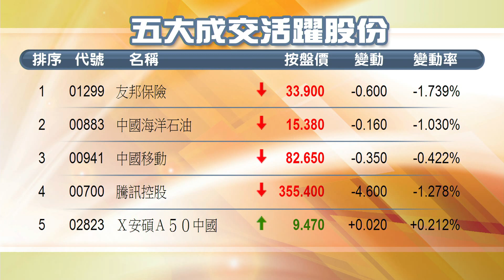【午間總結】滙豐PMI帶動 港股半日跌幅收窄至147點（2013年8月22日）